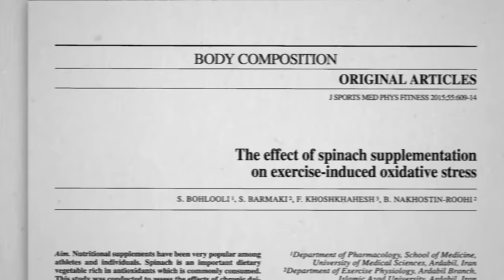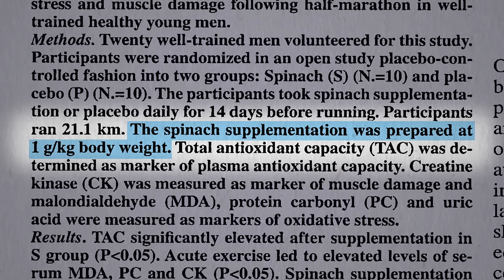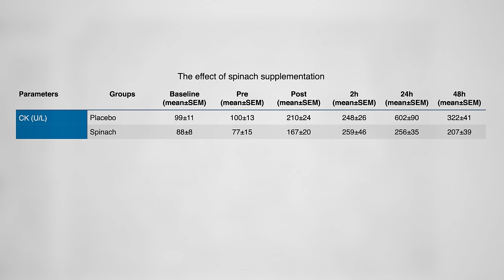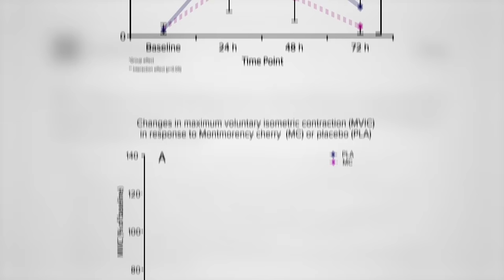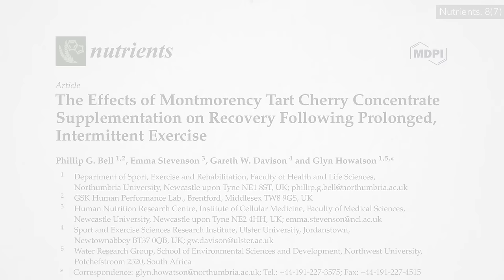Foods to Improve Athletic Performance and Recovery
The effects of spinach and berries on oxidative stress, inflammation, and muscle soreness in athletes.

Have a question about this video? and someone on the NutritionFacts.org team will try to answer it.

Want to get a list of links to all the scientific sources used in this video? You’ll also find a transcript and acknowledgements for the video, my blog and speaking tour schedule, and an easy way to search (by translated language even) through our videos spanning more than 2,000 health topics.

Image credit: ponce_photography / Pixabay